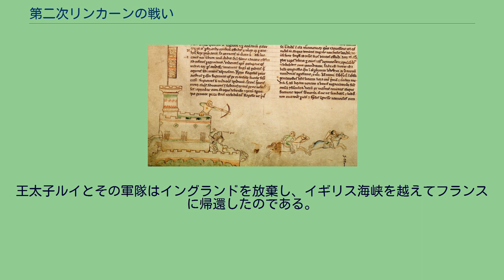第二次リンカーンの戦い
第二次リンカーンの戦いは、第一次バロン戦争中である1217年3月20日、リンカーン城で起こった戦い。
将来のフランス王ルイ8世（この当時は王太子）の軍と、イングランド王ヘンリー3世の勢力が激突した。
ルイ軍はペンブルック伯ウィリアム・マーシャルの率いる援軍の攻撃を受けた。
フランス軍を率いるド・ラ・ペルシュ伯爵はこの戦いで戦死し、これがルイの大敗北と、軍がイングランド南東部に撤退を余儀なくされる原因となった。
このあと引き続いて起こった略奪は「リンカーン事件」（Lincoln Fair）と呼ばれている。
ヘンリー軍が都市を荒廃させたため、市民たちはルイの方に忠実であった。
1216年、イングランド王位の継承について、フランス王太子ルイがロンドンに入り、イングランド王となったことを宣言すると、第一次バロン戦争は新たな局面を迎えることになった。
ルイはジョン王に造反するイングランド諸侯らの支持を得ることになった。
だが、戦争の半ば、ジョン王が死去すると彼の8歳の息子であるヘンリー3世が戴冠することになった。
ジョン王の死によって、多くの諸侯が鞍替えし、ヘンリーのためにルイと戦いたいと考えるようになった。
ヘンリー王の摂政であり、高名な騎士にして馬上槍試合の名手であるウィリアム・マーシャルは王の命令を実行する権力があった。
マーシャルはイングランドの貴族すべてに対し、ニューアークに集まるように招集を掛けた。
およそ400人の騎士、250人の石弓の使い手、さらに多くの騎兵および歩兵戦士が参列することになった。
この兵らは王太子ルイの兵によるリンカーンに対する包囲攻撃を打ち破るために行進していったのである。
中世のリンカーンは、近くにあったノルマン城とその中心が古代の城郭都市のつくりになっていて、ローマ人が建築した2本の主要な公道であるアーミン通り（en:Ermine Street）とフォッシー通り（en:Fosse Way）の交差点にまたがるかたちになっていた。
これらの道路は長い間、イングランドにおいて商取引および政府の中心であり、要衝であった。
これより150年前、ウィリアム征服王はローマ軍の野営地のあった丘の上にリンカーン城を建築するように命令をしている。
戦いが起きた1217年、リンカーン市はルイ軍によって占拠されていたが、城はなお無傷であった。
ヘンリー王の駐屯地はド・ラ・ペルシュ伯爵率いるルイ軍の攻撃を防衛する重要な砦として防戦を続けていた。
ストウ市から数マイルほど南西にリンカーンがあり、マーシャル軍はここから行進した。
出陣がペルシュ伯爵に知られてしまい、彼の騎士たちは敵軍の強さについて議論をしたが、マーシャル軍の勢力は比較的小さいと予想した者たちは、攻撃的な作戦を提案した。
すなわち、マーシャル軍はリンカーン市の城門に到達する前に野営地がある丘の上の開けた場所で戦おう、というのである。
一方で、マーシャル軍が大規模なものであり危険だと予想したものたちは、より防衛的な案を提案した。
すなわち、マーシャル軍が城門に到達するのを遅らせつつ、包囲攻撃も継続し、城を占拠して優位な立場を得ようというのである。
意見の衝突は長く続かず、結局は防衛的な案が採用されることになった。
マーシャル軍は、城に最も近い城壁のある区画である、北門に進んだ。
マーシャル軍の石弓部隊を率いる傭兵・ファルケ・ド・ブレント（en:Falkes de Breauté）の襲撃により、門を開かせた。
ペルシェ伯爵の軍はこれに対応せず、城への包囲攻撃を続けたいたという。
北門がマーシャル軍の主力によって確保されると、ブレントの石弓部隊が建物の屋根の上に陣取り、高所を押さえてしまった。
高所からの石弓による一斉射撃は、速やかに敵軍を殺していき、ペルシュ軍に損害と混乱をもたらした。
ペルシュ伯爵は降伏を勧告されたけれど、包囲作戦を崩壊させたからと死ぬまで戦うのであった。
ルイ軍のうち、捕虜とされなかったものたちは南の門からリンカーンから逃げてロンドンに向かった。
戦闘終了まで、およそ6時間ほどを要した。
王太子ルイに同盟しているように振舞ったリンカーン市は、勝利したマーシャル軍による略奪を受けたが、これは「リンカーン事件」と呼ばれる。
南では、リンカーンとロンドンの間に住んでいた住民たちが、南にあるロンドンに逃げ込もうとするフランス兵を待ち伏せして殺す、ということもあった。
第二次リンカーンの戦いは、第一次バロン戦争を終わら...